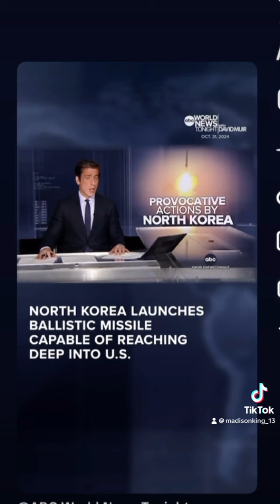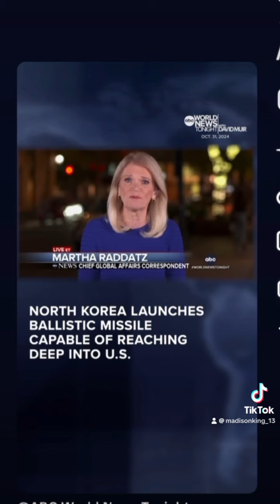Nth Korea on the Frontline in Russia